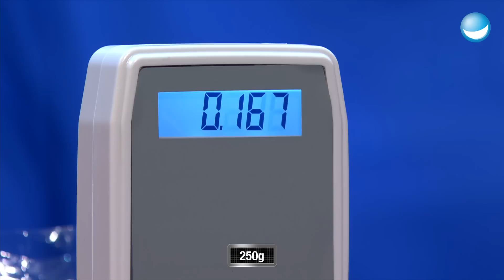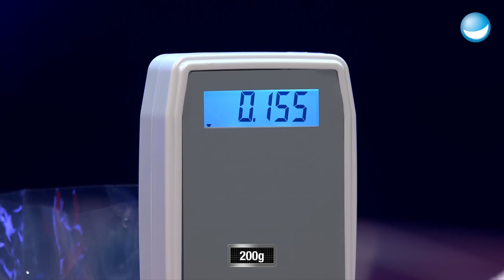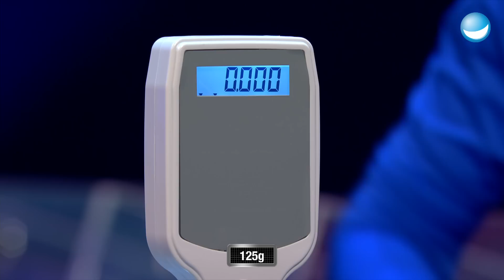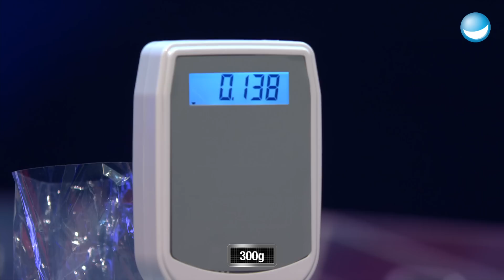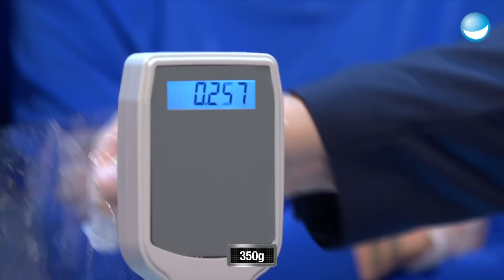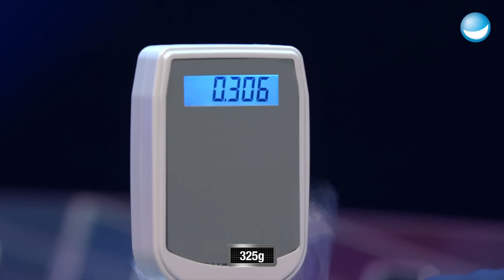Gemischte Tüte von Jeannine | Charlotte Würdig vs. Jeannine Michaelsen | Spiel 9 | Schlag den Star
Eine gemischte Tüte bitte! Aber bitte in der richtigen Menge: Charlotte und Jeannine müssen dafür die Süßigkeiten Portionen richtig abschätzen und das gewünschte Gewicht einfüllen.